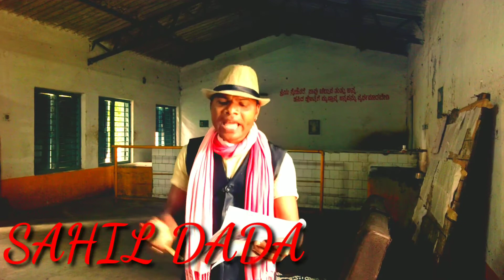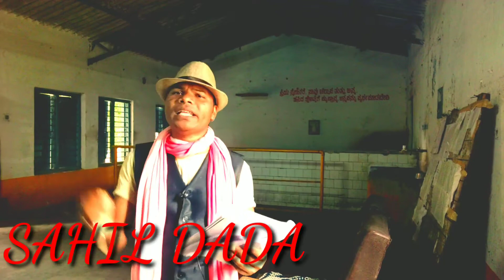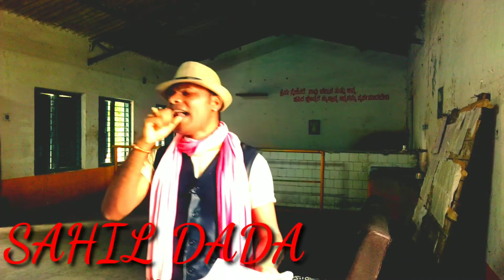SERMA LAFANG RINIJ KUNAMI CHANDO,Santali New Song2020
JOHAR,

Nowa serenj (song)kodo alinj aah nawa compose serenj kana ,dayakate Nehor alinj aah bina parmission begor copy se uku kumdu recording do akal te manageya,R judi jahay nowa serenj ko uku kumdu bon recording geya, tobe ona renah kanuni karwai huy dareyah aa...
Jahay ko judi cassette serenj kobon laktih kana Tobe alinj salah sagai dohoy tabon pe,
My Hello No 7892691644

Nowa video nej khatir adi adi sarhaw,
Sahil dada official youtub chennal re ape Sanam kowah Sagun daram
   🌹🌹🌹🌹JOHAR🌹🌹🌹🌹